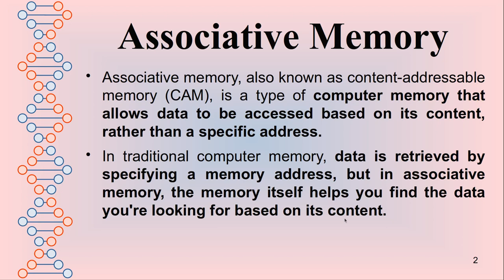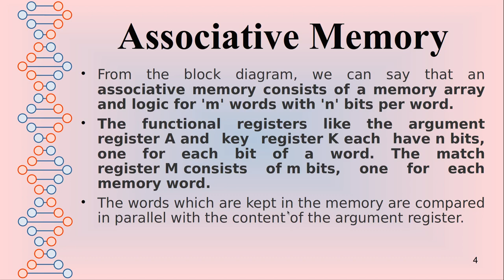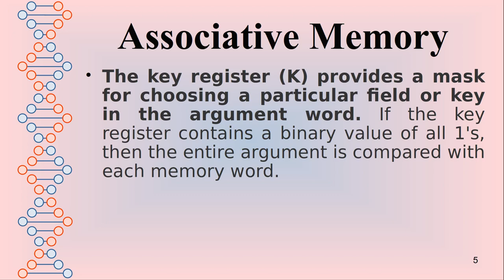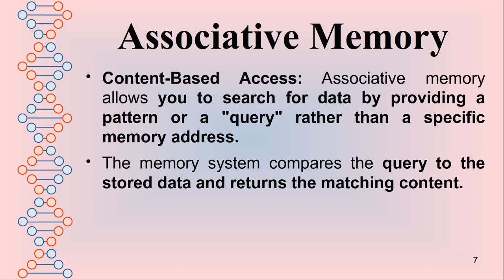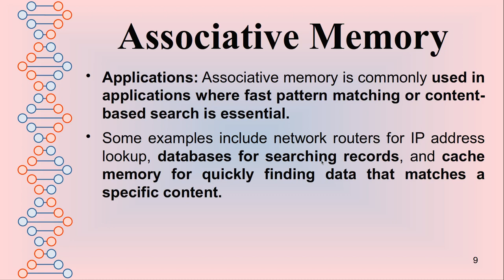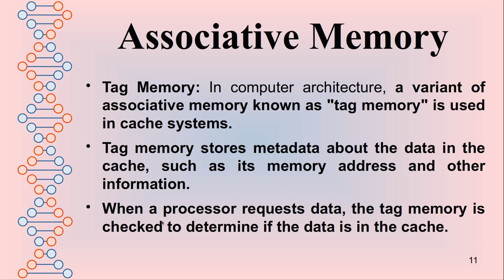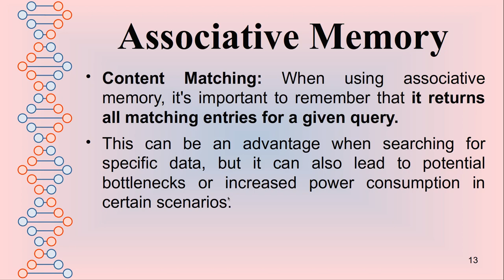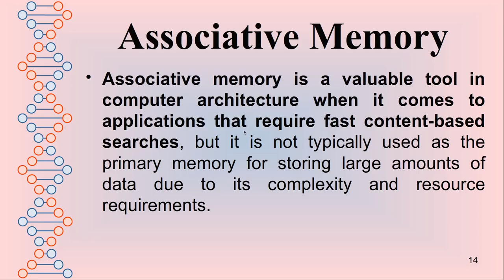Associative Memory in Tamil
This Video Explains the Concept of Associative Memory or Content Addressable Memory(CAM).